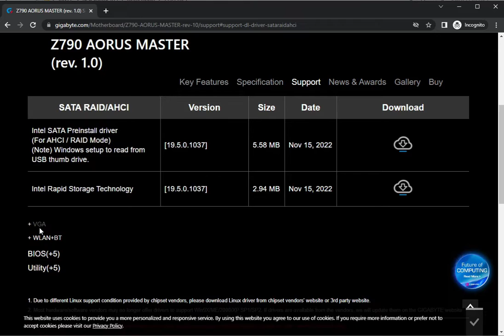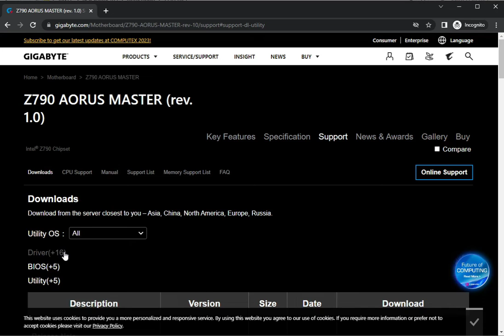How To Download Driver & Gigabyte Z790 Aorus Master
Driver Gigabyte Z790 Aorus Master
Download Driver Gigabyte Z790 Aorus Master